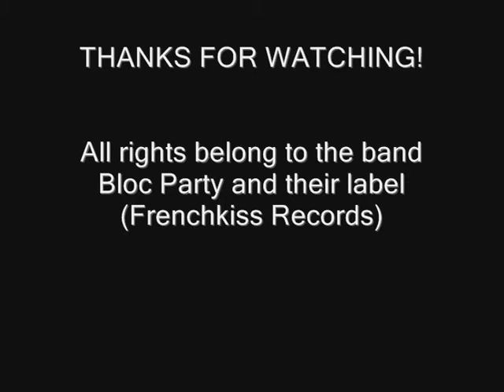"Ratchet" - Bloc Party [BASS COVER]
NO TABS MADE BY EAR THANKS FOR NOTICING.

I decided to be productive this year so... Here's my new cover. I did it again, cause the first version of this cover was shitty as hell (bad camera, bad sound...)
I hope you'll like this one!